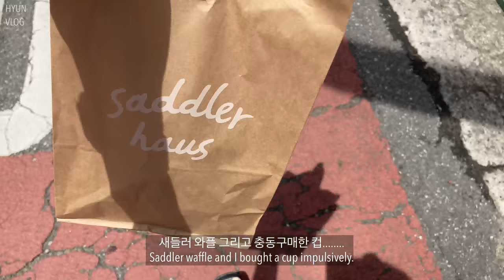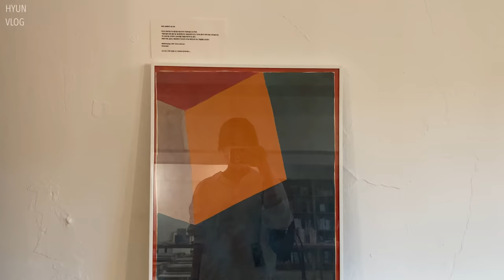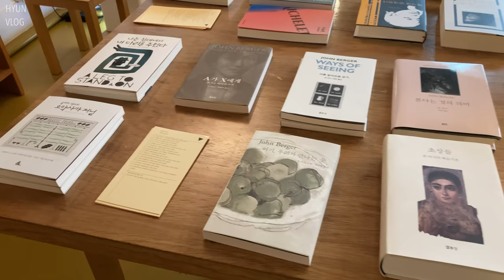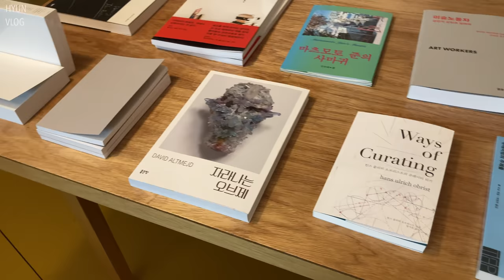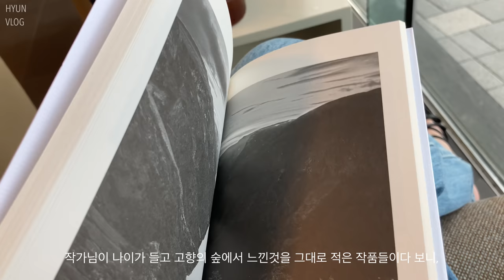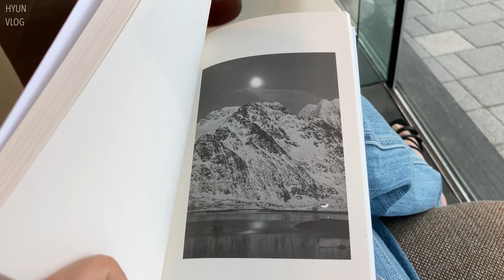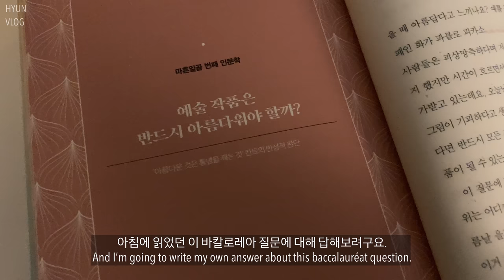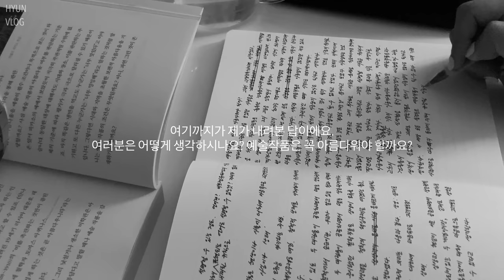(eng.) vlog. 라이프 북스. 예술작품은 반드시 아름다워야 할까? Life Books. Saddler haus.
영상속 책

어린 나무의 눈을 털어주다/올라브 하우게
하루 10분 인문학/이준형, 지일주